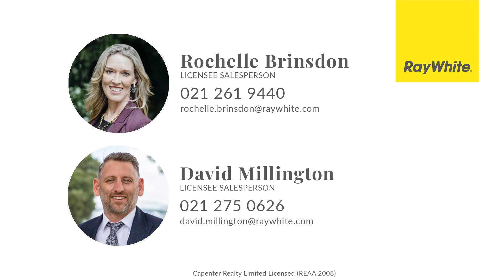35 Hebe Place, Birkenhead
Nestled up a tree-lined R.O.W, this elevated family home is sunny, private and enjoys a peaceful outlook over native bush to the sea views beyond.

Set on a large 890m2 site with wrap-around north-facing decking, this two-storey home has the added surprise of an expansive flat garden area flowing from the kitchen - a lovely safe haven for children and pets to play.

The interior is modern, light and bright with open plan kitchen, dining and family room and a large additional lounge area which effortlessly leads to the generous semi-covered outdoor entertaining deck where you can enjoy those wonderful bush and sea views. The family-friendly layout ensures there is plenty of space inside and out for all ages and stages! This home exudes a truly peaceful, relaxed vibe and boasts:

• 3 double bedrooms
• 2 bathrooms - including a corner spa bath
• Laundry
• Study nook
• 2 living areas
• A well-placed log-burner
• Off-street parking x3

With exposed beams and soaring cathedral-style ceilings there is plenty of character on offer here and an opportunity for the new owners to add their own flair to further enhance the fabulous features this home offers.

Located in a quiet cul-de-sac within walking distance of the local's secret little gem - Soldiers Bay Beach, and with excellent schools and public transport close by, you will have found a truly peaceful haven to relax and enjoy the bird-life, sea views and native bush surrounds.

We think this one will tick all your boxes so hurry along to our Open Home this weekend - we look forward to seeing you there! For further information please call Rochelle Brinsdon or David Millington today.

Auction: 3:00 pm Thursday 17 March 2022, Online Auction (unless sold prior).